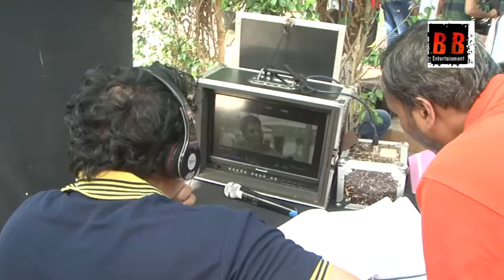On location shoot of Hindi film Deendayal Ek Yugpurush